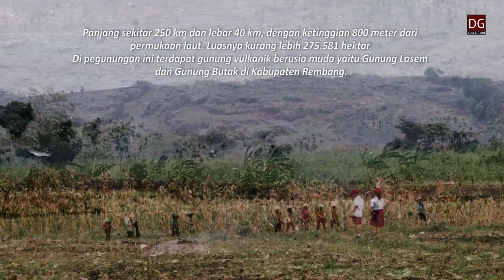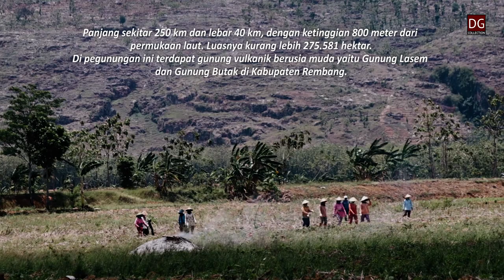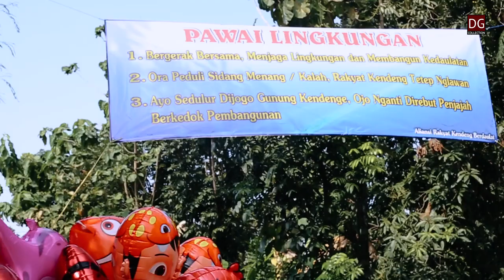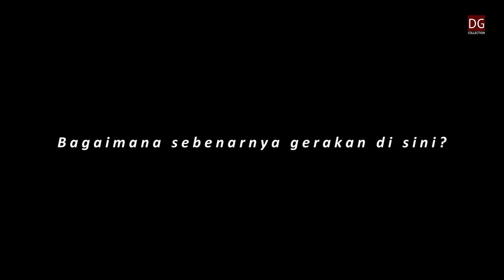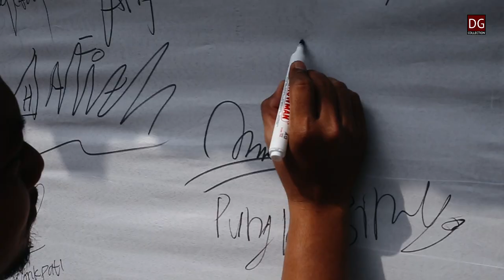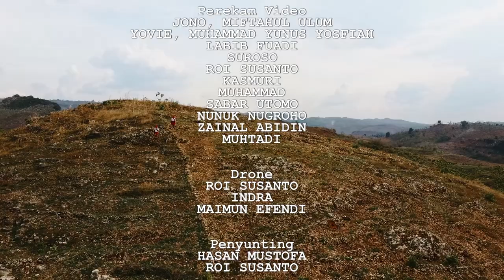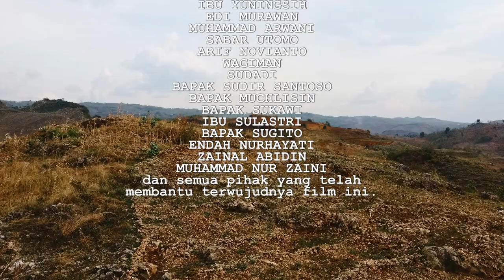Ayat 4 "PANGGUNG YANG DISULAP" Ayat-ayat Kendeng Yang Tak Dikabarkan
"PANGGUNG YANG DISULAP" ayat-ayat kendeng yang tak dikabarkan ayat ke- 4

Tunda dulu bicara Kendeng sebelum tuntas menonton film ini.

AYAT-AYAT KENDENG YANG TAK DIKABARKAN

Pegunungan Kendeng Utara adalah pegunungan kapur di utara  Jawa yang membujur melewati Kudus, Pati, Grobogan, Rembang, Blora, Bojonegoro, Tuban hingga Lamongan; bahkan konon hingga Madura.
Panjang sekitar 250 km dan lebar 40 km, dengan ketinggian 800 meter dari permukaan laut. Luasnya kurang lebih 275.581 hektar.
Di pegunungan ini terdapat gunung vulkanik berusia muda yaitu Gunung Lasem dan Gunung Butak di Kabupaten Rembang.
Data Kajian Lingkungan Hidup Strategis tahun 2017 menyebut bahwa 50% diantaranya adalah hutan, 29% sawah, 7% pertanian lahan kering, 4% ruang terbangun dan 0,4% area pertambangan.
Data ini, terutama tentang area pertambangan, dianggap tidak sesuai fakta di lapangan.
Kendeng dikenal luas karena kegiatan penolakan pabrik semen. Mulai dari Sukolilo, Pati, tahun 2008; Tambakromo, Pati, pada 2011 dan Gunem, Rembang, pada 2014.
Pembangunan pabrik semen di Sukolilo, Pati, pernah direncanakan pada masa Orde Baru, pertengahan tahun 80an. Tapi batal. Tuban yang akhirnya dipilih.
Fakta ini sekaligus menunjukkan bahwa Kendeng sudah dilirik sejak lama.
Sementara itu, mulai tahun 2016, pabrik semen dibangun di Grobogan, selatan Pati.
Tapi, karena tak ada pemberitaan dan tak ada yang tertarik melakukan pendampingan, penolakan yang dilakukan sebagian warga luput dari perhatian publik.
Pemberitaan intensif tentang penolakan pabrik semen di Pati dan Rembang secara tak sengaja membentuk opini publik bahwa persoalan Kendeng hanyalah pabrik semen.
Padahal, kecuali pabrik semen dengan tumpukan masalahnya yang masih tersisa, banyak persoalan lain yang juga mendera warga Kendeng.
Film ini mencoba memotret sisi lain persoalan Kendeng yang selama ini luput dari perhatian.
Setidaknya sisi persoalan seperti yang diungkapkan warga Kendeng sendiri.
Lokasi pengambilan gambar di Pati dan Rembang, yang dianggap cukup mewakili gambaran umum tentang kondisi Kendeng.
Rentang pengambilan gambar dari November 2019 hingga Februari 2021.
Untuk menghindari stereotip, sengaja dipilih narasumber yang selama ini belum terekspose secara luas.

Ayat Pertama
HUTAN YANG KETLINGSUT DI TENGAH PERCAKAPAN

Ayat Kedua
JALAN RANTAU VERSUS JALAN LADANG

Ayat Ketiga
AYUNAN ITU BERNAMA BANJIR DAN KEKERINGAN

Ayat Keempat
PANGGUNG YANG DISULAP

Ayat Kelima
NONTON LOMBA TARIK TAMBANG
Pasal Satu
YANG UGAL-UGALAN
Pasal Dua
YANG MERAYAP DALAM SENYAP

Pengarah
ABAS ERU CAKRA
Penyelia
MUCHALI EFKA
Produser
SUROSO
Perekam Video
JONO, MIFTAHUL ULUM
YOVIE, MUHAMMAD YUSUF YOSFIAH
LABIB FUADI
SUROSO
ROI SUSANTO
KASMURI
MUHAMMAD
SABAR UTOMO
NUNUK NUGROHO
ZAINAL ABIDIN
MUHTADI
Drone
ROI SUSANTO
INDRA
MAIMUN EFENDI
Penyunting
HASAN MUSTOFA
ROI SUSANTO
Penyelaras  Gambar
YOVIE, MUHAMMAD YUNUS YOSFIAH
Penyelaras Suara
Penata Musik
ABDULLAH
Lagu Tema
IBU PERTIWI
Karya ISMAIL MARZUKI
Pemusik
TRIYOKO
DIDIK SUPARDI
BUDI MULIA
MAULANA
ZAINI
Pelantun Lagu
AULIA DEEPANEGARA
GENDHIS ASYIFA PUTRI
Penyelaras Musik
ARRIE NUGRAHA
Studio
SCREAM AUDIO LABS
Perujuk Pustaka
ALEIA NURUL MADINA
Dua Anak Sekolah Dasar
AULIA DEEPANEGARA
GENDHIS ASYIFA PUTRI
Produksi
DAULAT KENDENG